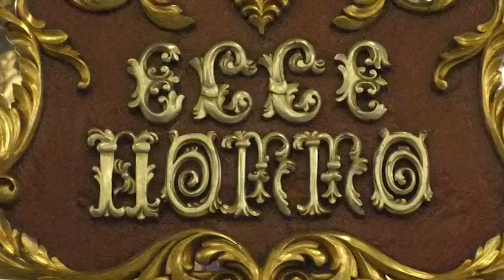Encuéntrese con Jesús de las Tres Potencias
El Palacio Nacional de la Cultura albergará esta exposición histórica.

Fotografías, túnicas emblemáticas, resplandores y la instalación de una pequeña anda y alfombra dan vida a Fervor – Devoción – Tradición. Esta muestra busca resaltar los elementos propios de la una de las imágenes más representativas de la Semana Santa guatemalteca, Jesús Nazareno de las Tres Potencias, de la Iglesia Santa Cruz del Milagro (Parroquia Vieja). Visítela desde el jueves y hasta el 26 de abril, de lunes a viernes de 9:00 a 17:00 en el Palacio Nacional de la Cultura, 6a. avenida y 6a. calle, zona 1. La entrada es libre.

Para los devotos

Con el deseo de compartir la historia de El Nazareno que, desde 1896, recorre las calles del Centro Histórico cada Lunes Santo, la Hermandad de las Consagradas Imágenes de Jesús Nazareno de las Tres Potencias y Santísima Virgen de Dolores de la Parroquia Santa Cruz del Milagro creó Fervor – Devoción –Tradición.

Homenaje

Organizada con el apoyo del Ministerio de Cultura y Deportes y el proyecto Semana Santa en línea, esta exhibición pretende homenajear al Nazareno que se venera en La Parroquia Vieja desde el 28 de septiembre de 1884.

Con información de Stephany López